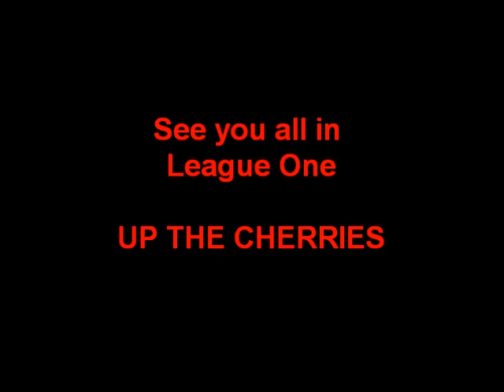The North Stand - Dean Court 1-5-10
AFCB fans celebrate promotion off and then on the pitch - last home game 2010